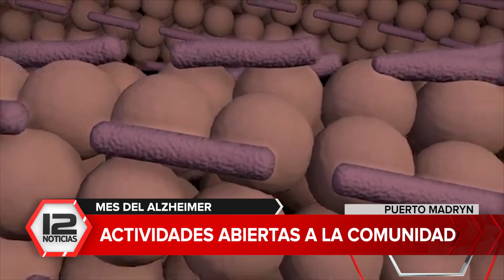MADRYN | Mes del Alzheimer: actividades abiertas a la comunidad